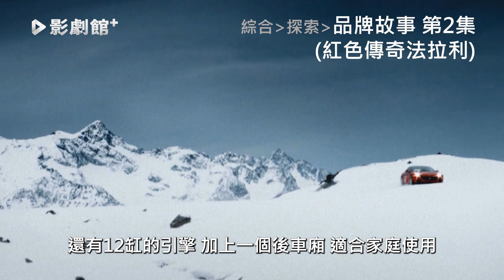【影劇館+ /綜合】 7月5日新上架｜品牌故事 第2集(紅色傳奇法拉利) Ferrari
法拉利，這個名字就是一種傳奇。我們將帶你一探這個品牌的歷史秘辛。還有法拉利挑戰賽，車主們有機會展現他們的心愛之車，並讓它們全速奔馳。此外，還有法拉利的旗艦跑車FF，奢華與速度的完美結合，讓人無法抵抗其魅力。快來與我們一起探索法拉利的世界！

【觀看路徑】 中華電信MOD〉影劇館+〉綜合〉探索